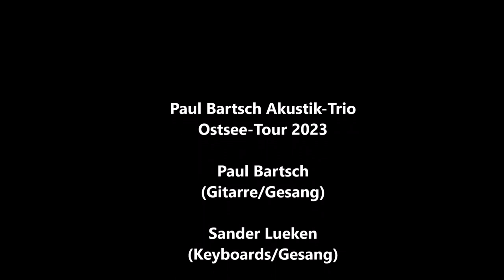Paul Bartsch Akustik-Trio: Ostsee-Tour 2023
Anfang September 2023 waren wir zu vier Konzerten im Norden eingeladen. Wir haben einfach mal die Kamera mitlaufen lassen (Dank an Tommy, den KAMERAden, und Karsta, unsere KAMERAdin!).
Damit kann man sicher keinen Video-Preis gewinnen, aber darum ging es uns auch nicht. Hier stehen die Musik im Vordergrund - und der Spaß! Und der Dank an euch - unser Publikum!